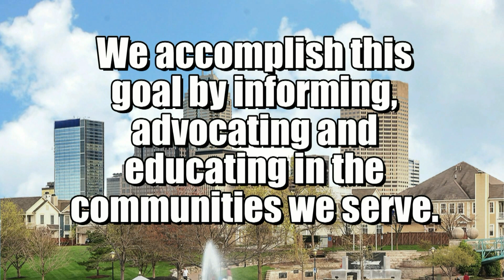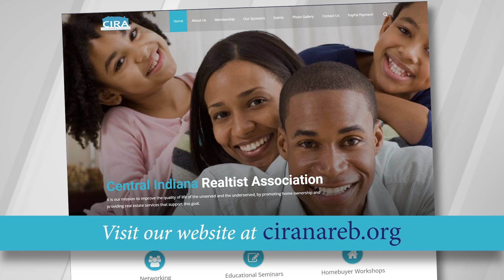Raizin The Roof_RTRF-2303_CIRA & NAREB 2023 Schedule_2830_220119